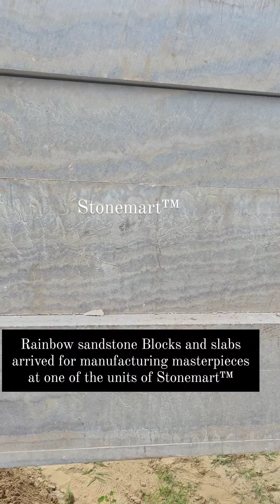RAINBOWSANDSTONE GETTING UNLOADED AT THE MANUFACTURINGUNITS OF STONEMART™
Huge Stone blocks of Rainbow and pink sandstone arrived for preparing stone masterpieces at one of the units of Stonemart™.

✅ Hand carved
✅ Highly durable
✅ Weather resistant
✅ Waterproof
✅ Delivery worldwide

for more hand carved stone fountains for indoor and outdoor.